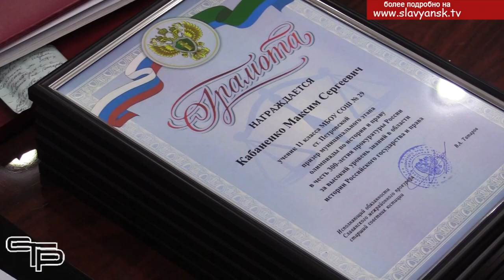Награждение победителей олимпиады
В Славянском районе много талантливых и одаренных ребят, которые побеждают в муниципальных, краевых и всероссийских олимпиадах